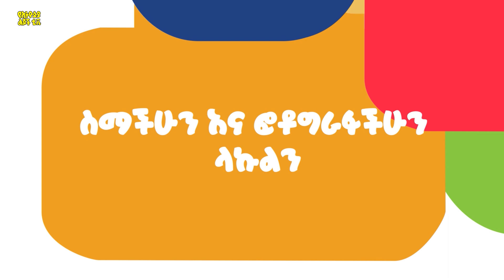Ye Ethiopia Lijoch TV | የመልካም ልደት ምኞት 188 | Happy Birthday Wishes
የመልካም ልደት ምኞት  | Happy Birthday Wishes